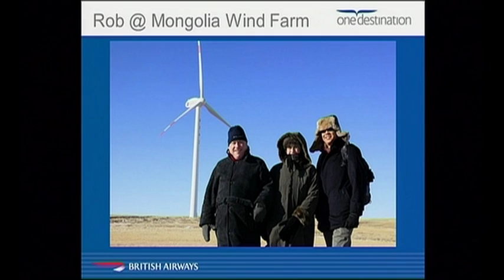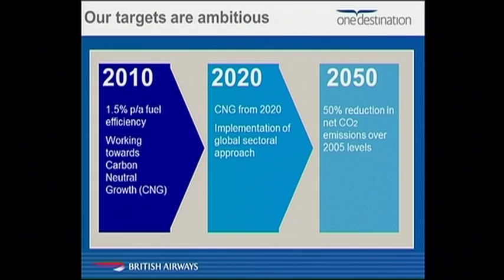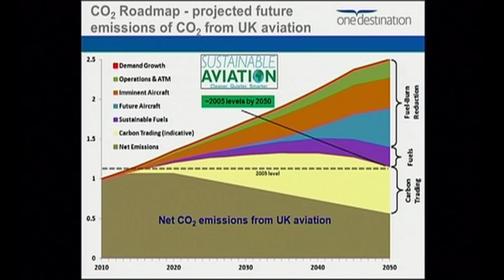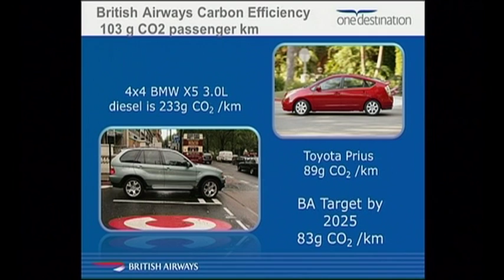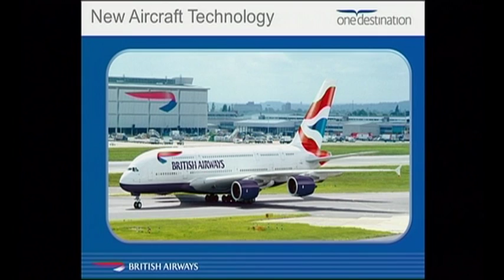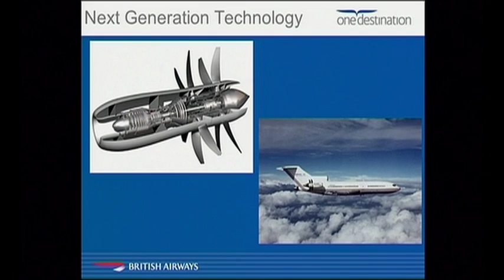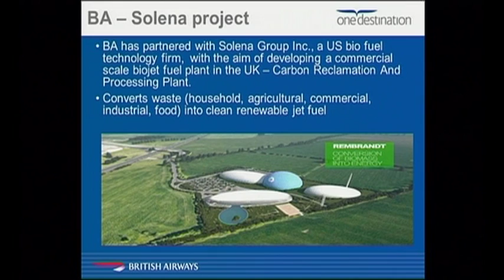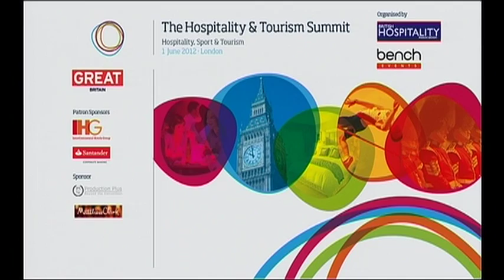Jonathon Counsel and Robert Webb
Hospitality & Tourism Summit 2012

Robert Webb QC
General Counsel, Rolls-Royce
Jonathon Counsell
Head of Environment, British Airways